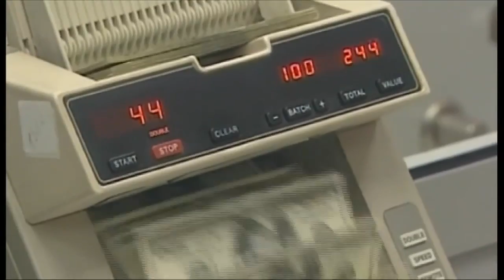У Януковича конфисковали $1,5 млрд